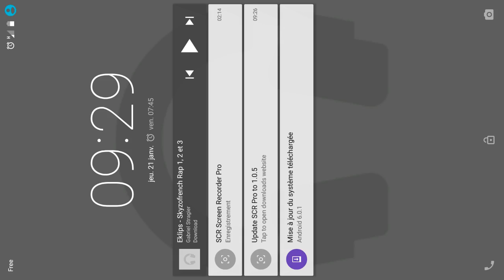ML Tungsten TH9 vs TH9 GoHog